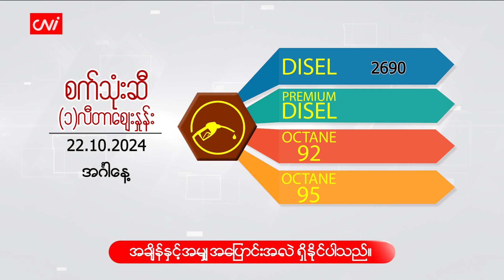အောက်တိုဘာ ၂၂ ရက်နေ့ ငွေ/စက်သုံးဆီ ဈေးနှုန်းများ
CNI News

၂၀၂၄ ခုနှစ်၊ အောက်တိုဘာ ၂၂

ယနေ့ ( အောက်တိုဘာ ၂၂ ) နံနက် ငွေဈေးနှင့်စက်သုံးဆီ ဈေးနှုန်းများကို ဖော်ပြပေးလိုက်ပါသည်။